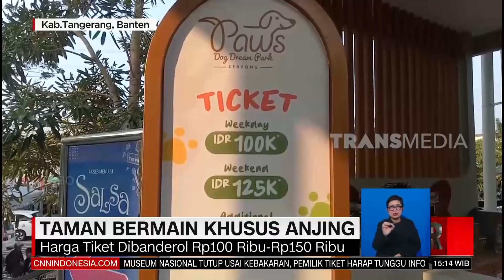Aksi Gemas Kucing Ras | REDAKSI (17/09/23)